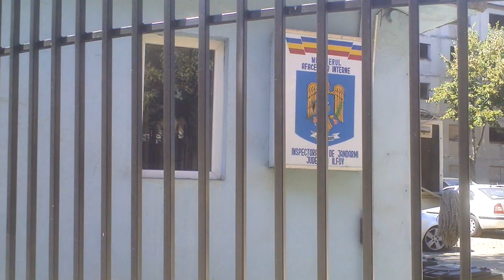Am fost la Jandarmeria Ilfov îmbrăcat ”indecent” - Curaj.TV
După incidentul de luni de la Parchetul Cornetu, am scris aseară plîngeri la CNCD, Parchetul militar Bucureşti şi Inspectoratul de jandarmi Ilfov, azi am fost să le înregistrez oficial.
Peste tot am fost acceptat în aceeaşi ţinută pe care jandarmul burtos Jager Gabriel a considerat-o indecentă.
Să vedem acum pe unde va scoate cămeşa!